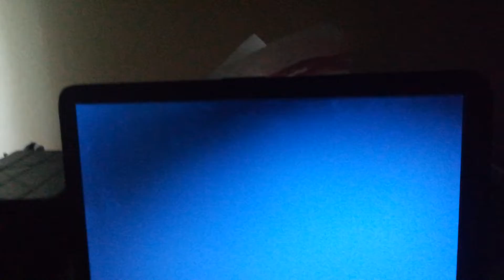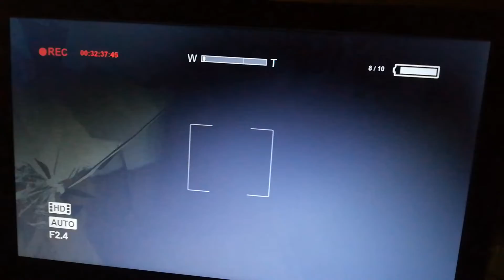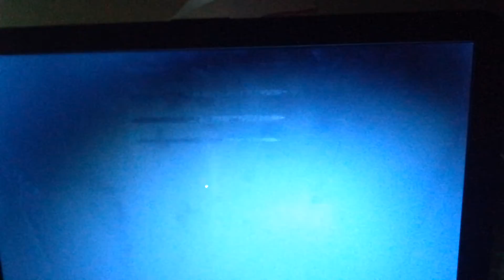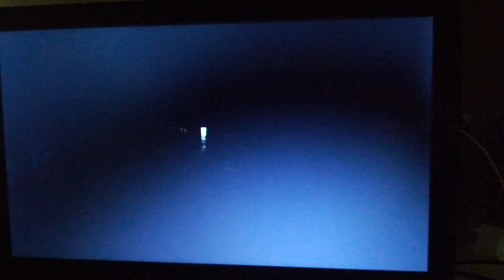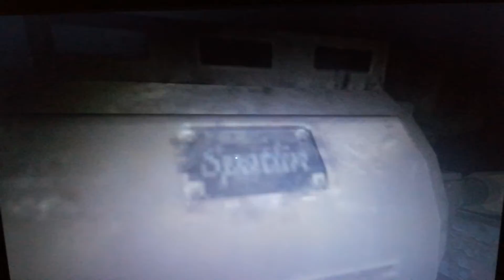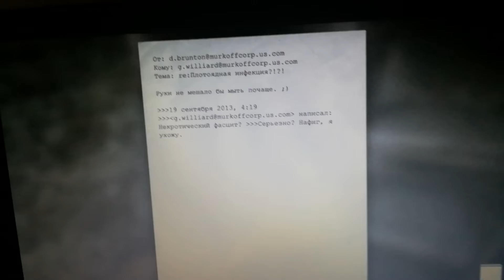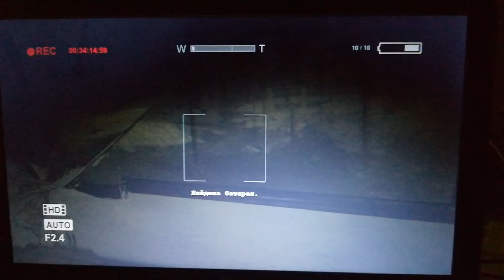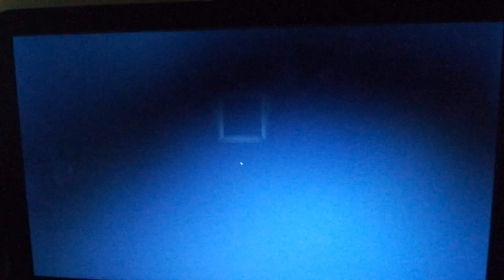Прохождение Outlast часть 5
Долгожданное прохождение!